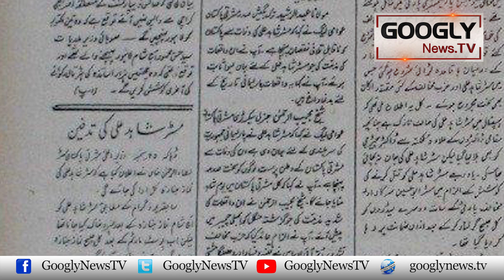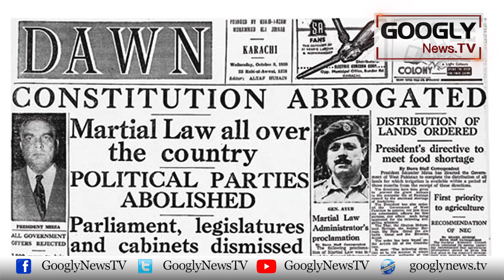Jub Assembly Mein Larrai Nai Deputy Speaker Kei Jaan Lai Lei | Googly News TV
Jub Assembly Mein Larrai Nai Deputy Speaker Kei Jaan Lai Lei